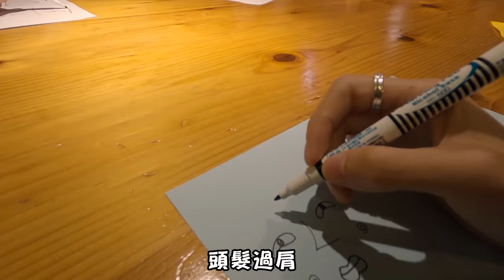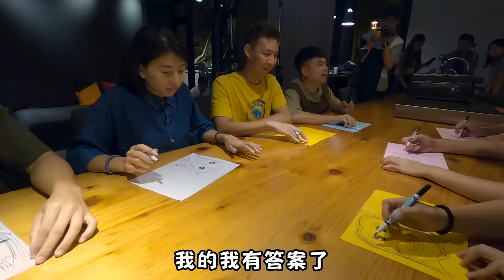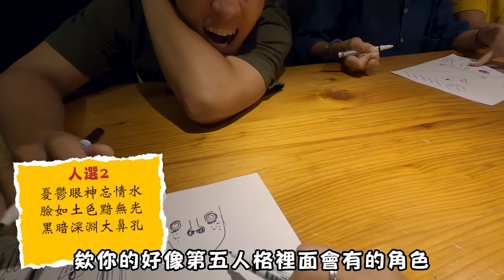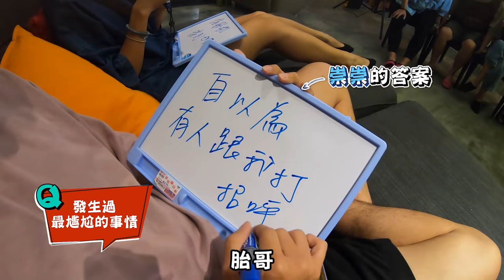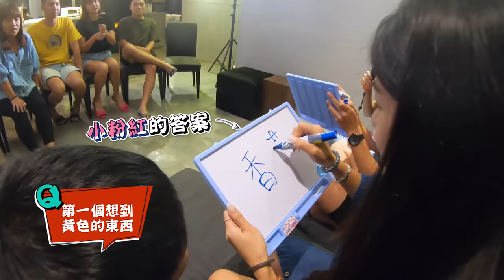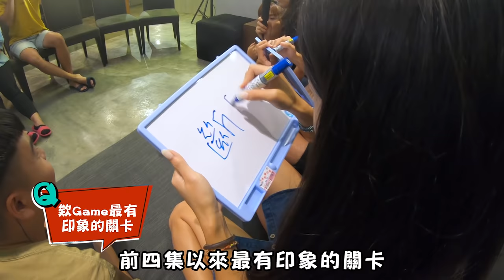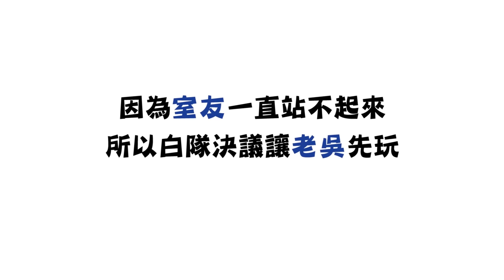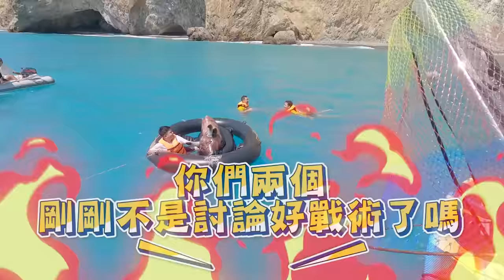【Let’s Play 欸 Game ep.5 上集】牛奶湖我們來了！崇崇最強腰力稱霸太平洋！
之前去過牛奶湖
就覺得這個地方超級美
一定要再回來
這集下重本
直接包船帶大家出海挑戰啦

出海闖關真的比我們想像中困難許多
不管是遊戲設計還是拍攝限制
我們都用盡力氣了啦

這集比較特別是由製作組先選定新的隊長
標題：關主大洗盤，海上運動來襲
究竟在新隊長的帶領下
能有什麼新的火花
在海上又能玩出什麼把戲
請大家看下去吧～

特別感謝